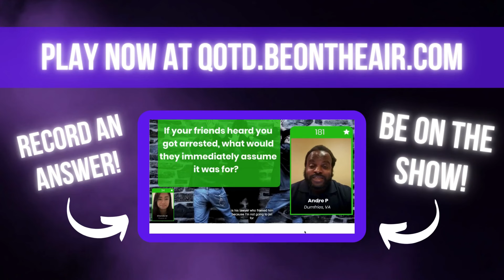Advice for the Ages: Today’s QOTD Question (Record with link below & be on air!)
What piece of advice did you get from a parent that you plan to pass along to your own child?

Growing up we often take our parents’ advice for granted. It's not until we're older that we realize they were right. What is some advice that your mother or parents gave you that you'll be sure to pass down to your kids... and hopefully they'll listen to?

QOTD 00073